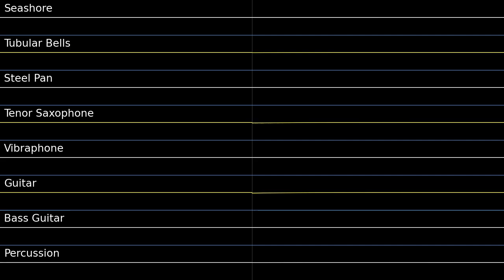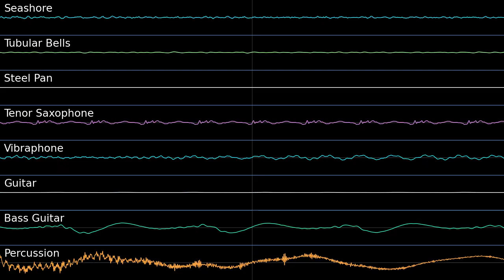tropical ocean song